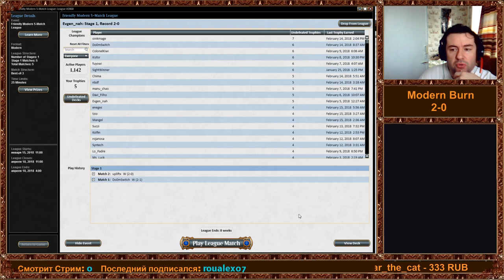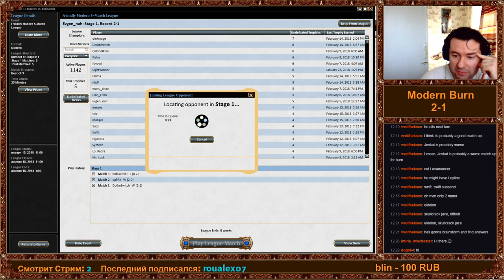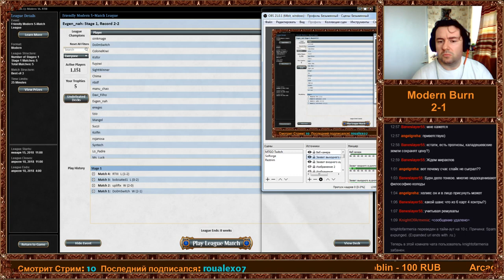Fire Walk With Me